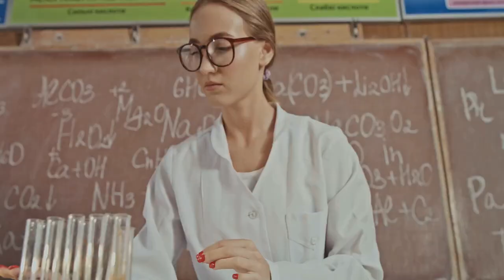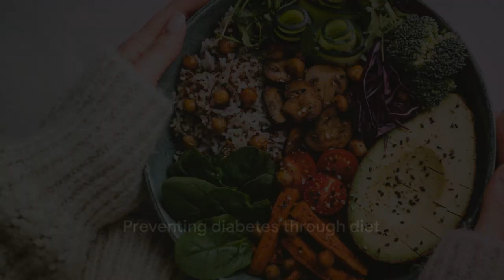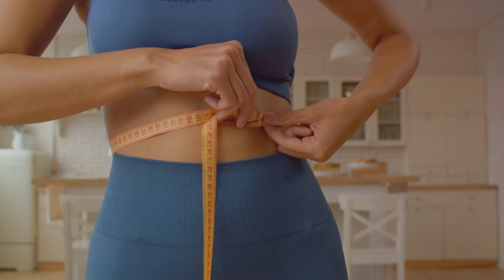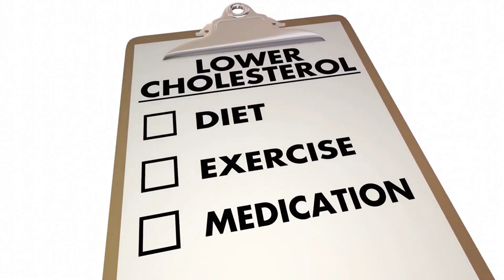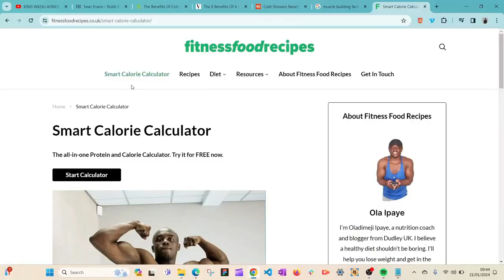7 Reasons Why You Should Try a Plant-Based Diet in 2024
7 Science-Backed Reasons to Go Plant-Based in 2024

Timestamps:
00:00:00 Introduction to Plant-Based Diet
00:00:38 Benefit 1 - Lower Blood Pressure
00:01:35 Benefit 2 - Reduced Risk of Cardiovascular Disease
00:02:33 Benefit 3 - Prevention of Type 2 Diabetes
00:03:42 Benefit 4 - Weight Loss
00:04:32 Benefit 5 - Increased Lifespan
00:05:41 Benefit 6 - Lower Risk of Cancer
00:06:42 Benefit 7 - Lower Cholesterol Levels
00:07:41 Conclusion